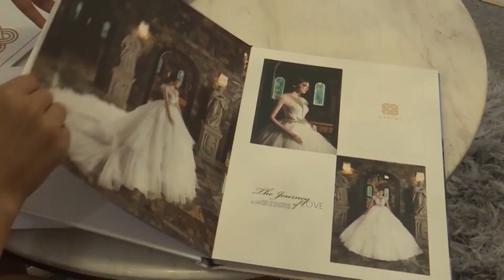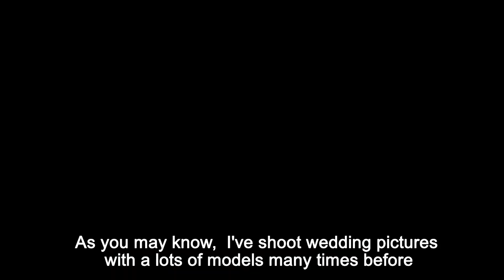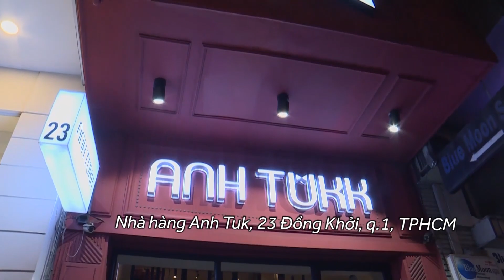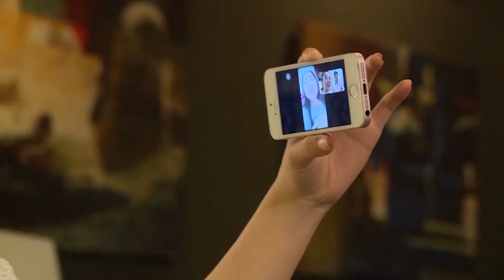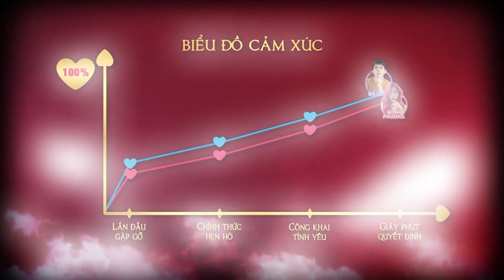Thử Thách Chụp Ảnh Cưới Cho Cặp Đôi Mới Quen 24h Và Cái Kết Bất Ngờ Của Cặp Đôi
📺 GIỚI THIỆU CHƯƠNG TRÌNH:
Là chương trình truyền hình thực tế hẹn hò ngôn tình nhưng vô cùng hài hước, giải trí dành cho các bạn trẻ người Việt Nam hoặc Quốc tế đang còn độc thân, hoặc muốn công khai người yêu của mình với khán giả. Họ sẽ có 1 ngày thử yêu, trải nghiệm tất cả những hoạt động của một cặp đôi đang hẹn hò, thậm chí là sắp kết hôn: Lần đầu gặp gỡ, chính thức hẹn hò, phơi bày tật xấu, công khai tình yêu, nếu mình kết hôn, giây phút quyết định...
Chương trình mùa 1 đã rất thành công với phiên bản dành cho các gặp đôi nghệ sĩ, người nổi tiếng.

🔔 KHUNG GIỜ PHÁT SÓNG: 20:00 tối thứ 7 hàng tuần trên MCV Media từ 21/12/2019

💡 CÚ PHÁP TÌM NHANH:
24h thu yeu 2020 tap 2, 24h thu yeu 2020, 24HTY 2020 tap 2, 24HTY 2020